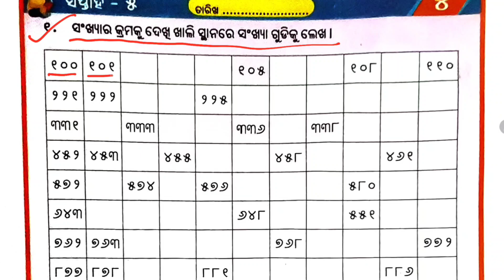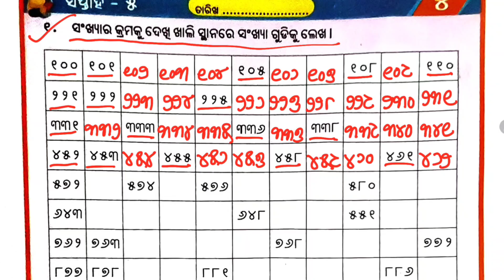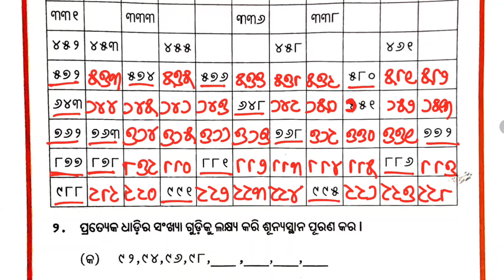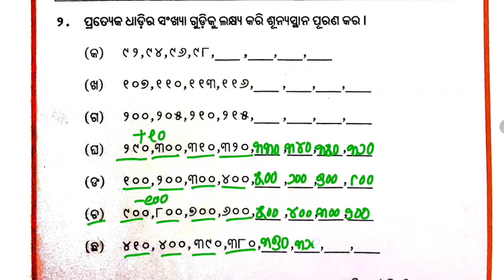ତୃତୀୟ ଶ୍ରେଣୀ ଗଣିତ କାର୍ଯ୍ୟ ପୁସ୍ତିକା ୫ - ସପ୍ତାହ /Class 3 math workbook |Mathematics Workbook | FLN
Fln
utthan
FLN 3 class
3 class Mathematics workbook
3 class ganita karjya pustika
class 3 ganita karjya pustika
3 class math work book
3 class mathworkbook
Ganita karjya pustika
3class bhasa workbook
Class 3 bhasa workbook
FLN
3class ganita karjya pustika
3 class ganita karjya pustika